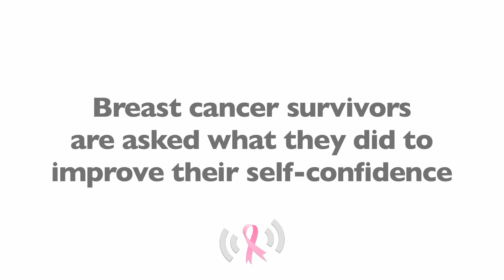How To Improve Your Self Confidence During Breast Cancer Treatment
Darryle Pollack talks about little things that she did during breast cancer treatment to boost her self-confidence. For example, she would wear large earrings to take the attention away from her wig. Learn more from this video.